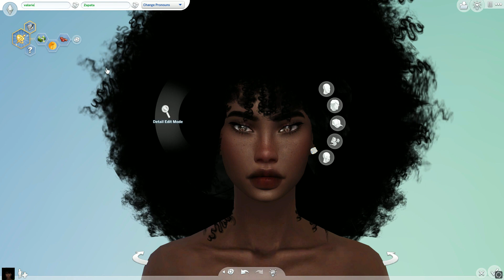NATURAL BEAUTY Valarie🌸 | SIMS 4 + CC LINKS